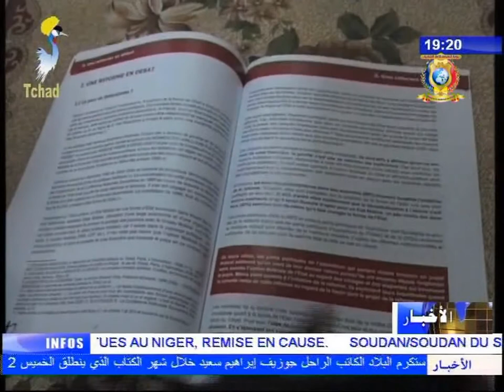نشرة تلفزيون تشاد يوم 03 نوفمبر 2017 - مجتمع مدني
العناوين
1) ألإحتفال بالذكرى الثالثة لحملة أنا منكم.
2) لجنة متابعة الدعوة إلى السلام و المصالحة تدعوا إلى إستفتاء شعبي من أجل الإصلاح.
3) تكريم الشاب أبكر ناير الذي فاز بجائزة الفرنكفونية.